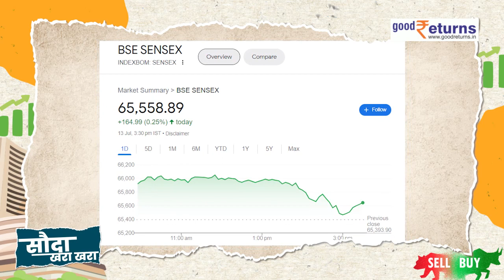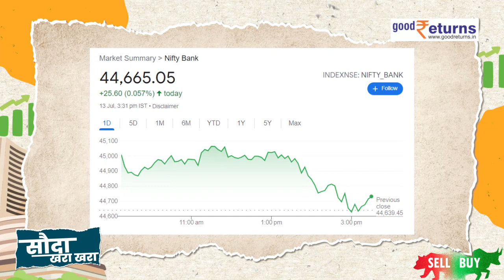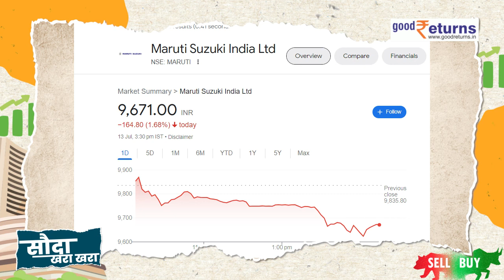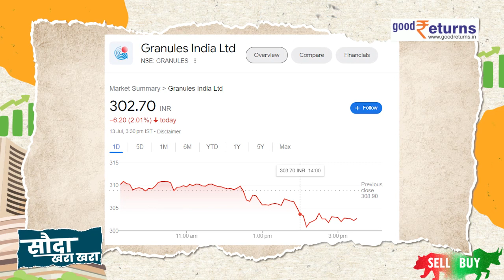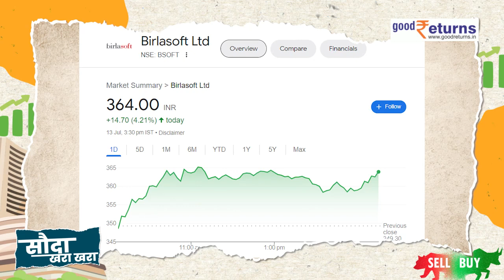Market Prediction for Tomm| Bank Nifty Analysis for Friday|14 July 2023 |Stocks to Buy| GoodReturns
Stock Market Highlight :Domestic indices ended Thursday’s session in the green. The NSE Nifty 50 advanced 29.45 points or 0.15% to 19,413.75 and the BSE Sensex gained 164.99 points or 0.25% to 65,558.89. What should be you strategy for 14 july 2023 Stock Market, let's know in this video.

                ~PR.147~ED.101~HT.178~